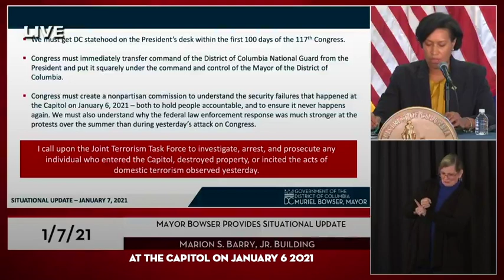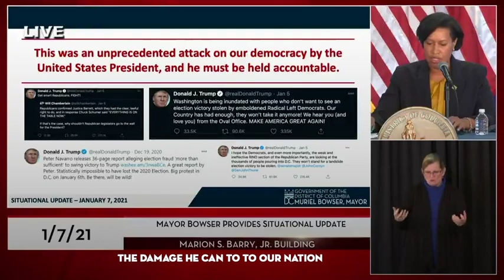Statehood Must Be On The President's Desk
We must get DC statehood on the President's desk within the first 100 days of the 117th Congress.